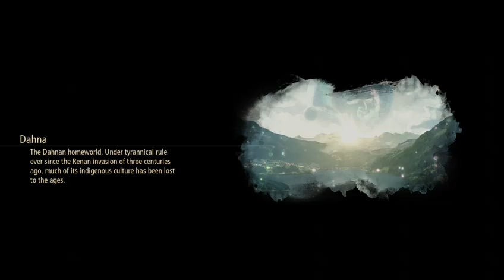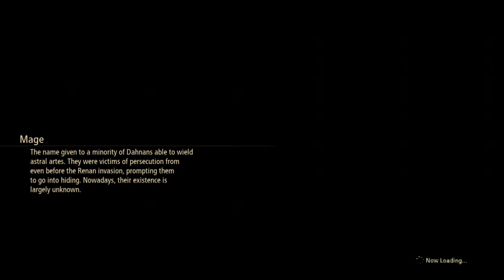The land of ice and the journey contiunes